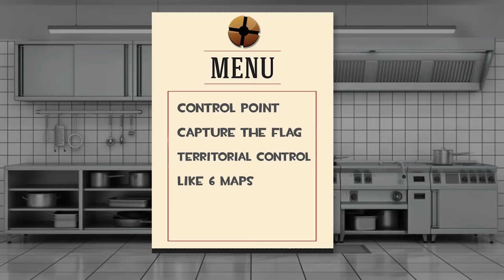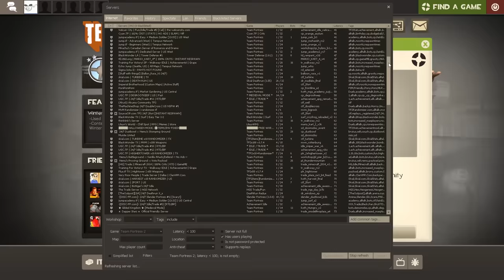OVERWATCH vs TF2, but explained with food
Here's a review of Overwatch vs TF2, but entirely with food analogies.

I'm having a lot of fun working on these food vids, let me know if you have any requests!